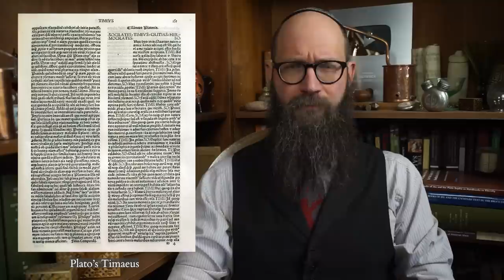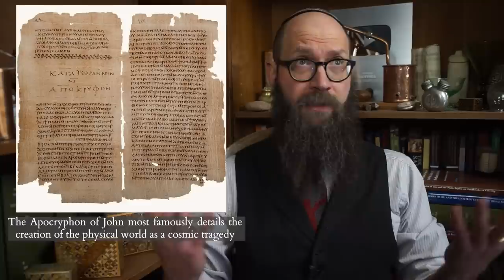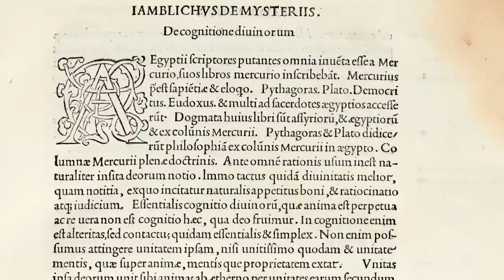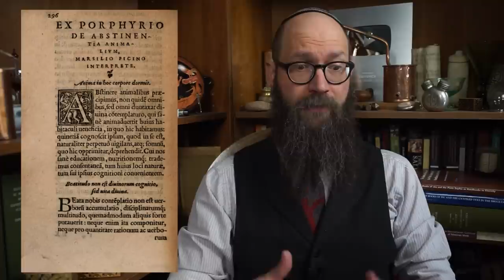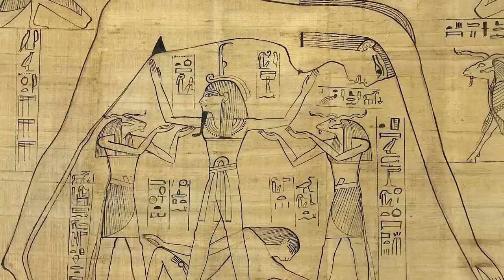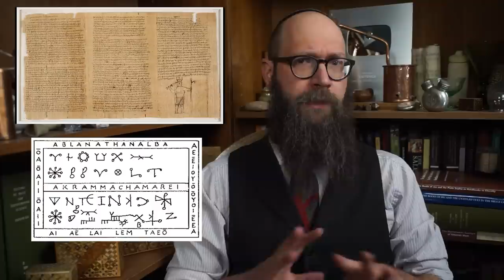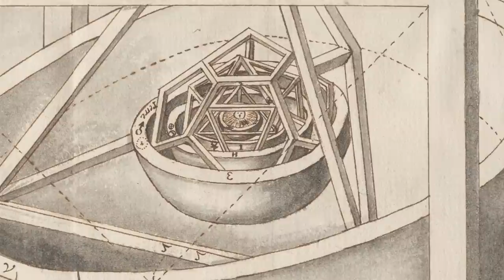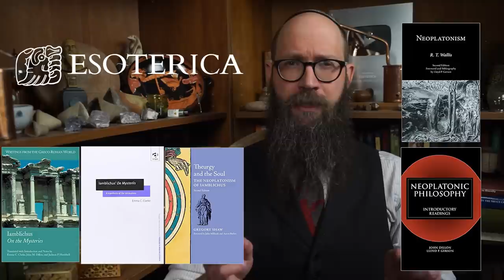What is Theurgy? Ancient Pagan Salvation through Ritual, Philosophy and Unity with the Divine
Breaking with centuries of philosophical and spiritual tradition, the Syrian philosopher Iamblichus put forward a theory of salvation in which religious devotion and reverence, rather than an intellectual inward turn to 'know thyself,' was the sole means by which to achieve "henosis," or union with the divine. Break with Plato and Plotinus, Iamblichus argued that the soul could ascend to the One, the Good and the Beautiful by becoming co-creators with the demiurgic Gods of the Cosmos through the ancient rituals of the Egyptians, Chaldeans and Greeks and their sacred scriptures.  By contrasting intellectual 'theory' and 'theology' for theurgy - 'God-Doing,' Iamblichus paves a radical new path in ancient pagan spirituality, ironically bringing it closer to early Christian Sacramentalism.

Recommending Readings:

Taylor - On the Egyptian Mysteries (many reprints)
Clarke - Iamblichus: On the Mysteries - 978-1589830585

Shaw - Theurgy and the Soul: The Neoplatonism of Iamblichus - 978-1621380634
Clarke - Iamblichus' De Mysteriis: A Manifesto of the Miraculous - 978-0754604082

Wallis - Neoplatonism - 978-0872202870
Dillon - Neoplatonic Philosophy: Introductory Readings - 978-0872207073